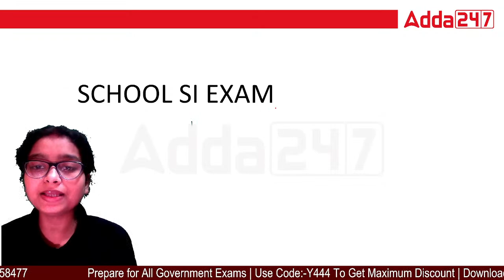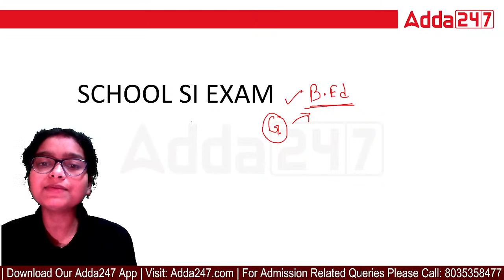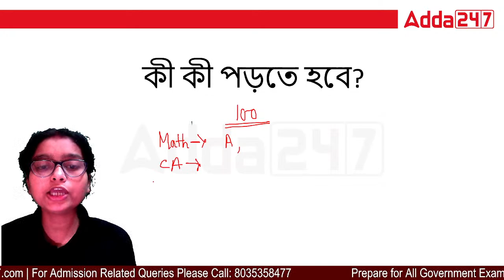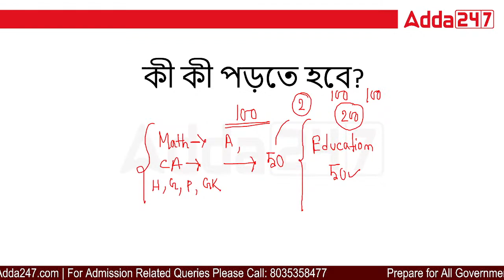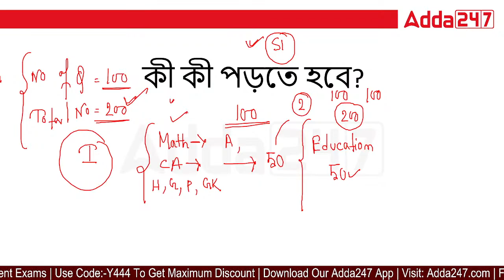School SI Recruitment 2023 | Know Full Details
School SI Recruitment 2023 | School SI Recruitment | Know Full Details, In This Video We Will Discuss School SI Recruitment 2023. Watch This Video To Know More About This.